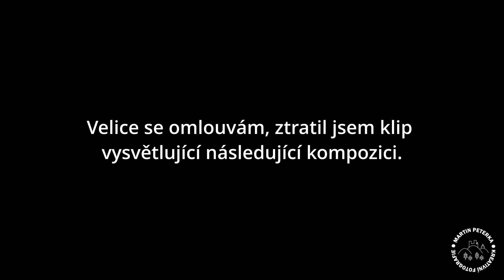Fotíme zříceninu v mlze | Janova hora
S bratrem jsem se opět vydal fotit, tentokráte do nedalekých Vizovic, kde se nachází zřícenina Janův hrad na Janově hoře. Panovala pěkná mlha, která zahalila celý hrad. Podzimní období ještě sice panovalo, ale už je ve své poslední fázi, kdy na stromech nejsou žádné barevné listy. Jak jsme si vedli s kompozicí vám ukáže právě toto video.